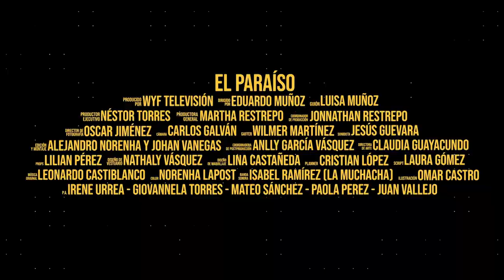El Paraíso - Telemedellín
El Paraíso es una serie que habla sobre la corrupción contada desde
el pueblo más pequeño de un país latino, un lugar olvidado sin
mucho que robar, pero que resume en su vida cotidiana uno de los
grandes problemas de nuestra sociedad: la falta de límites para
obtener poder, dinero o ventaja; así sea poco.

Esta serie es una comedia negra, que nos muestra cómo podemos
convertirnos en corruptos aun cuando los objetivos sean los más
nobles o los menos ambiciosos. Sucede en un universo provinciano,
con personajes cínicos, descarados, pícaros, bohemios; que no
podemos encasillar entre buenos y malos, transitan en zonas grises
de lo correcto o incorrecto y son puestos en situaciones absurdas o
extremas por culpa de sus propias ambiciones.